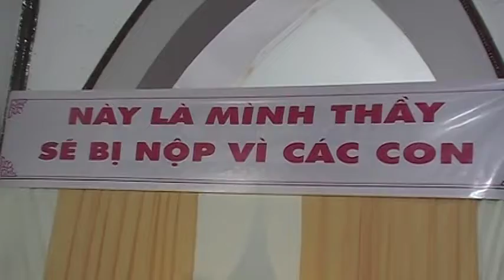THÁNH LỄ TIỆC LY CHIỀU THỨ 5 TUẦN THÁNH GIÁO XỨ MỸ HỘI 2019 (2)